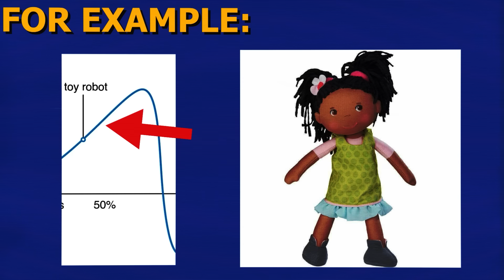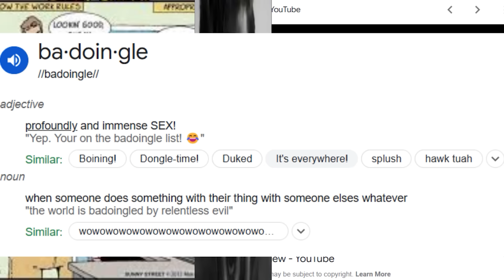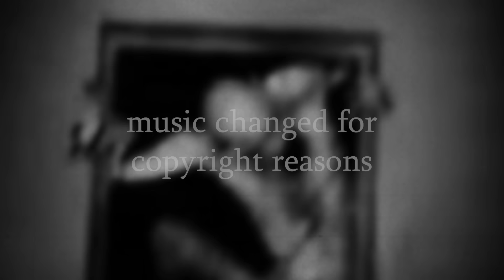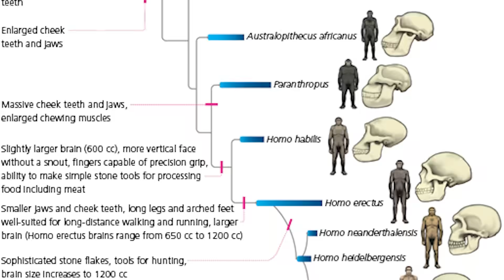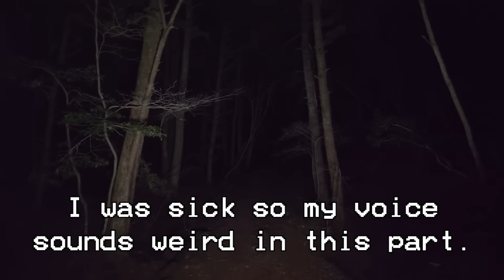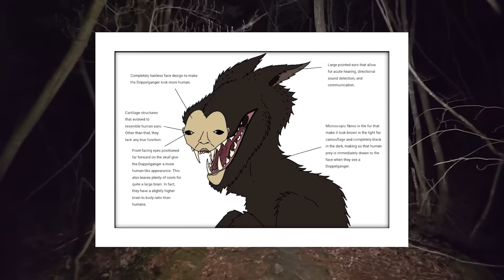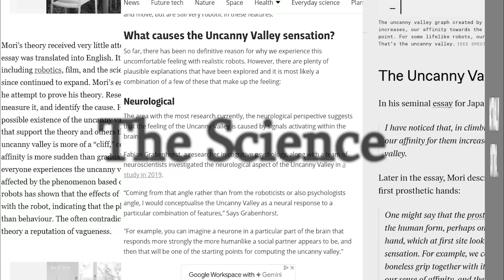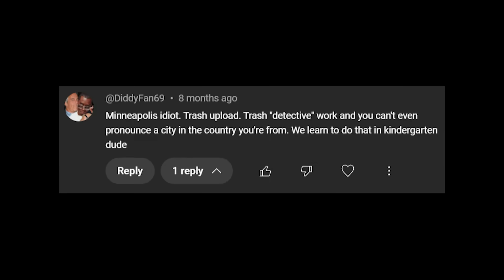WHY do we fear the Uncanny Valley?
Everyone knows WHAT the Uncanny Valley is, yet know one knows WHY we have this fear. In this video I aim to figure that out!

Segments:
0:00 - Introduction
2:08 - Mate Selection Theory
3:23 - Religious Theory
5:25 - Predator Theory
6:47 - Other Hominid Sub-Theory
7:32 - Disease Theory
9:56 - Mimic Theory
14:32 - Conclusion

Credits:
Drunk on Screens (Editor of Mate Selection Theory Segment) - @CraftySuit

Music (in order of appearance):
OMORI OST - 112 H20:HCL | Pedro Silva
The Lobotomy | Maebi
(Intro Theme) Lockjaw | King Geedorah
The Stone Killer Main Titles | Roy Budd
(Human-Likeness) Death Note OST II - Secret | Yoshihisa Hirano
(Mate Selection) Super Mario Galaxy OST - King Kaliente | Mahito Yokota & Koji Kondo
(Religion) I Love Beijing Tiananmen | Jin Yueling
lost forever | hallow
(Predator) stal | C418
Something’s Wrong | Myuu
Sky Loft | マドロスMERCURY
LEASE | Takeshi Abo
(Mimic) Red Sex | Vessel
I Hear Them | Imagine Drowning
(Outro) Rapp Snitch Knishes (Instrumental) | Christian Rowell